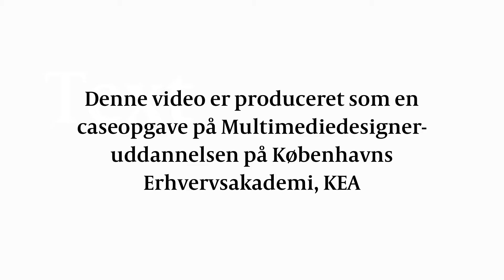A12 - Facebook Video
Musik af Joakim Karud